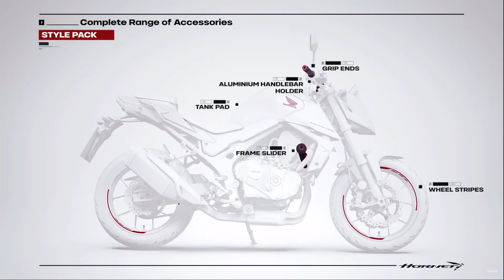COSA NE PENSO DA EX POSSESSORE DELLA NUOVA BICILINDRICA HONDA HORNET 750 2023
Abbonati per accedere a contenuti esclusivi e in anteprima e supportare le avventure:

➖➖ATTREZZATURA MOTO➖➖
◼Cuscino sella
◼Porta smartphone magnetico Shapeheart
◼Porta smartphone aperto
◼Porta smartphone impermeabile secondario
◼Borse laterali
◼Staffe borse
◼Staffe portapacchi
◼Attacchi gopro per il casco già pronti
◼Supporto smartphone che utilizzo
➖➖ ATTREZZATURA VIDEO ➖➖
◼Action Cam principale
◼Action Cam 360°
◼Microfono GoPro
◼Videocamera Sony FDR-AX33
◼Microfono voice over /asmr
➖➖ABBIGLIAMENTO➖➖
◼Casco Scorpion
◼Casco Nolan
◼Giacca (ho il modello vecchio)
◼Scarpe moto
◼Antipioggia: sopra sotto
◼Guanti Rev'it
◼Guanti Kemi moto invernali
◼Completo termico
➖➖LE MIE MOTO➖➖
1° Yamaha MT-09 2017
2° Yamaha Tw 200 1995
➖➖MOTO PRECEDENTI➖➖
◼Yamaha TT600R 1998